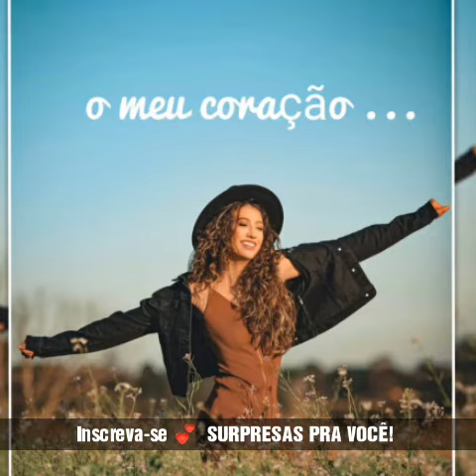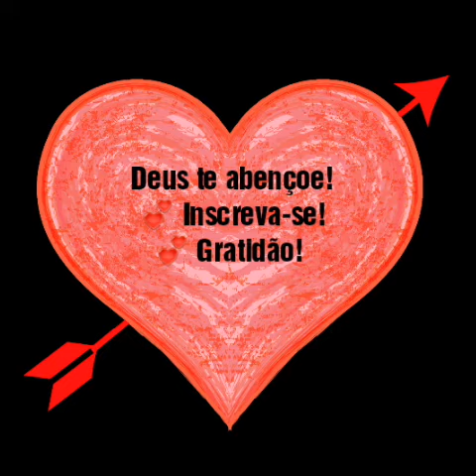❤ Ele muda o seu pranto em alegria 🙏Mensagens Edificam!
❤ Vamos  levar juntos as bênçãos de Deus mais longe!
🙋 Pastora ( Aconselhamento Pastoral)
⭐Escritora /Livros
✔ Mensagens que Edificam
✔Vivendo em Intimidade com Deus!
⭐Coach Cristão ( Trabalho para te auxiliar a um/channel/UCsnC7jBEjbScIfSvYn7xdgw